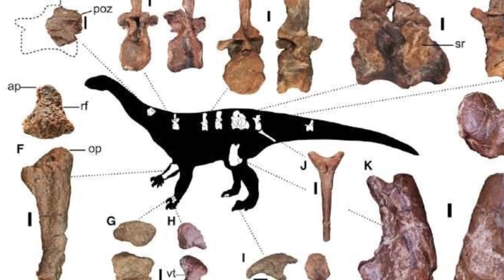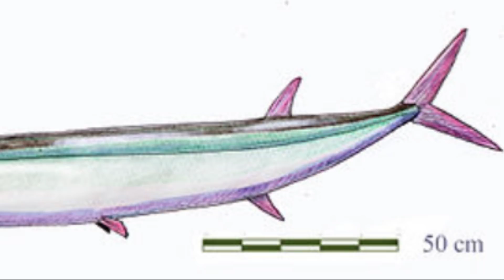Trouble for Orcas & Pictures From an Asteriod - 7 Days of Science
Orcas seem like they might be in a spot of bother this week, but more excitingly, pictures from an asteroid have been taken for us to see! Perhaps we'll find the very building blocks of life!